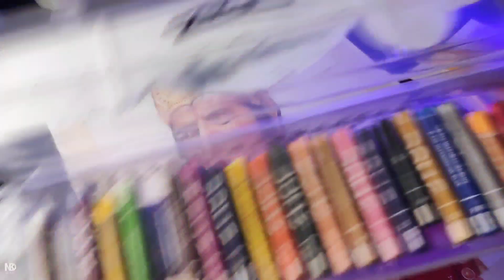Lord Hanuman Drawing 🚩, with colour pencils, Jai Shree Ram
Material Used:-

Brustro Medium Surface Drawing Sheet
Camel Fabrica Acrylic colours

Covered topics:-

Lord hanuman ji drawing
Lord Hanuman drawing with colour pencils
lord hanuman drawing tutorial
Hanuman ji outline tutorial step by step
How to draw lord hanuman
How to colour lord hanuman
How to draw outline freehand tutorial
Freehand outline tutorial
Tutorial
How to draw
Bajrangbali Drawing
Cheapest coloured pencils drawing
Drawing with doms 100rs  coloured pencils
Jais Shree Ram Drawing
How to draw Ramayan Hanuman Ji
How to draw real Hanuman ji
Dara singh drawing as hanuman
Ramayan Drawing
Ram ji drawing

Thank you so much guys for everything ♥🙏🙏